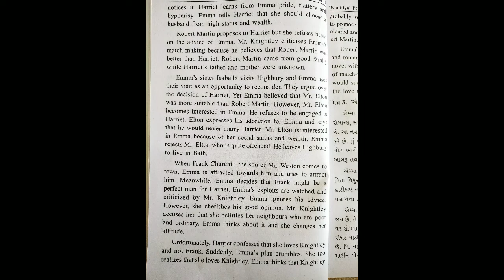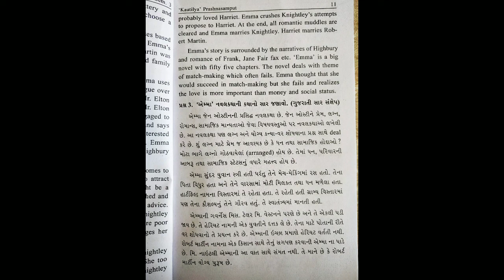P 6 text 1 emma Q 3 part 2